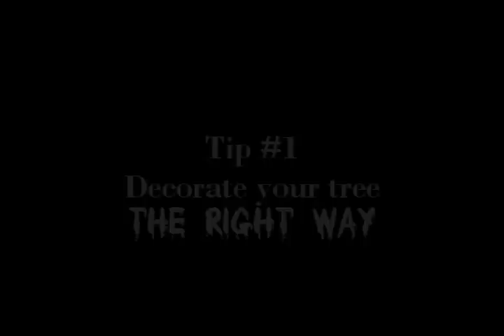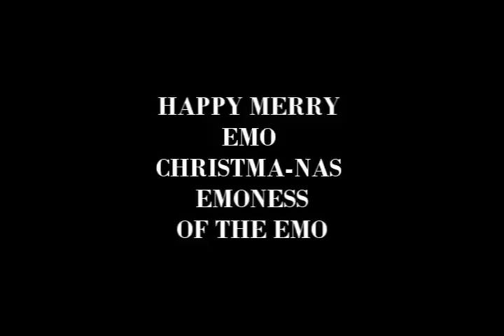How To Have An EMO Christmas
Another "How To" for the holidays.
=D